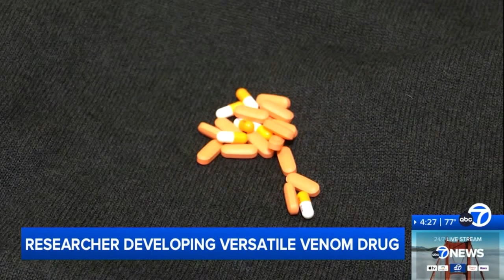Early promise seen in versatile snake bite drug developed by CA Academy of Sciences doctor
A snake venom blocker drug developed by Dr. Matthew Lewin of the California Academy of Sciences has been approved by the FDA for clinical trials. STORY